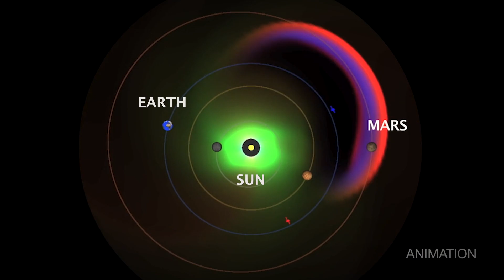NASA- Mars report